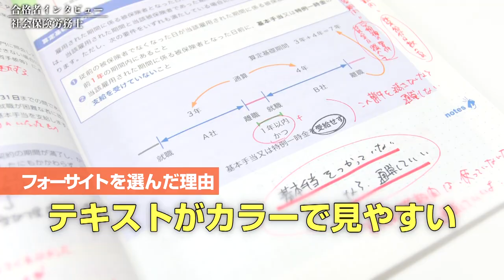【社労士・合格者インタビュー】家族の協力 毎日コツコツ効率良く学習 田中俊也様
1年目に独学で挑戦した田中さん。その経験から自分にはペースメーカーとなるものが必要と感じ、翌年は通信教育を選びました。『受験勉強中の最大の敵は自分』という考え方、『決めた時間は必ずやる』という姿勢、そして補助ノートの自作などの工夫によって、見事合格を果たされました。

より詳しいインタビュー内容をこちらからご覧いただけます👇

00:00:00　自己紹介
00:00:17　社労士事務所に入ったきっかけ
00:00:43　通信講座を選んだ理由
00:01:01　フォーサイトを選んだ理由
00:01:26　道場破り（eラーニング）の利用について
00:01:47　eライブスタディ（生配信）について
00:02:21　独学と通信教育の違い
00:03:05　勉強時間について
00:03:28　時間の抽出について
00:03:58　家族の協力について
00:04:19　今後の目標
00:04:46　受験生に向けて

【講座情報】講義：社会保険労務士 合格講座　講師：加藤光大・二神大貴
まずは無料でeラーニングをお試しください！